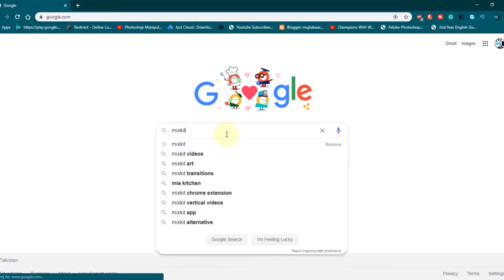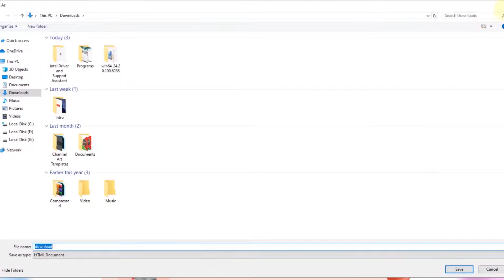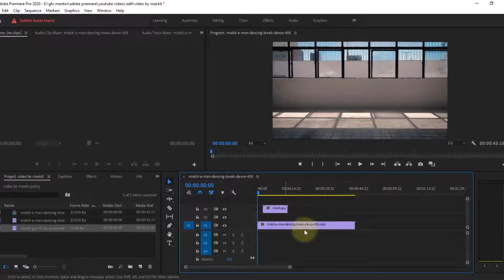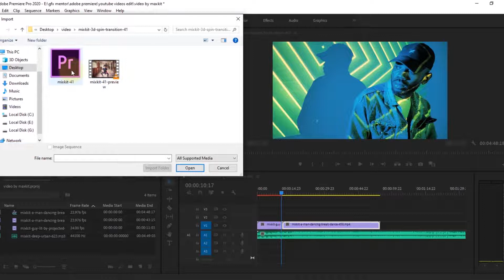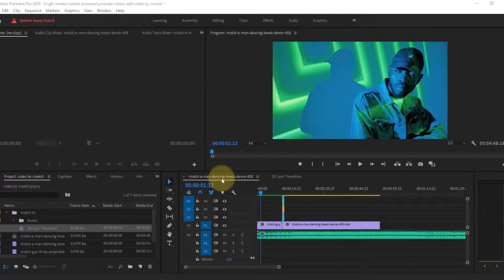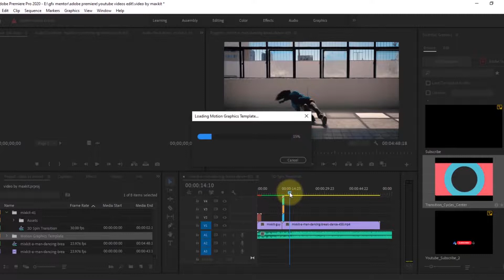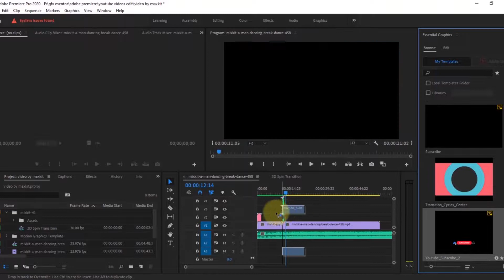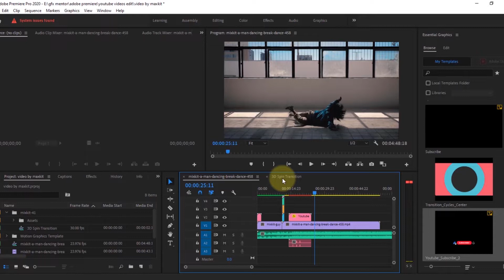Video footage, Transition, Templates, Music | I Can't Believe this Everything is free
Itna Sub Kuch Free mai...
Not Miss the Chance and Fast go to the Website and get much more...

This Video is a basic concept to use free Templates, Motion Graphics, Music Without Credit, Video Footage, Transitions and etc.
For also Free, Free, Free...
That is a beautiful website and a friendly responsive website...
This Website more helps for YouTube Video Creator...
Must watch...

In this video, I will tell you about a great website "Mix kit" which has excellent quality content available for you to download and use in your next project. You can download free videos for editing, free music for your content, free amazing transitions for your Premiere Pro projects, YouTube end screen, Instagram story templates and much more. Yes, all this on a single website and everything is totally free.

for support:
Feel Free to any query on my Facebook page